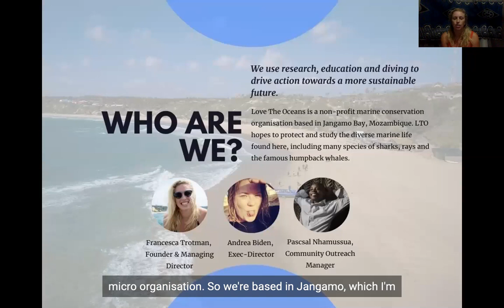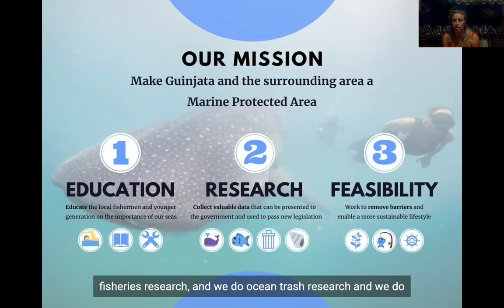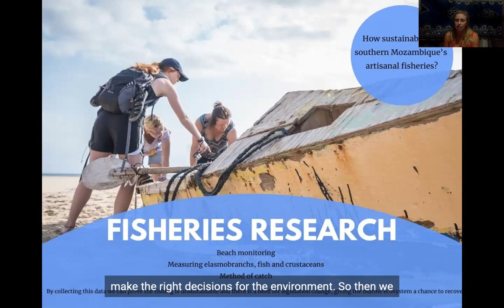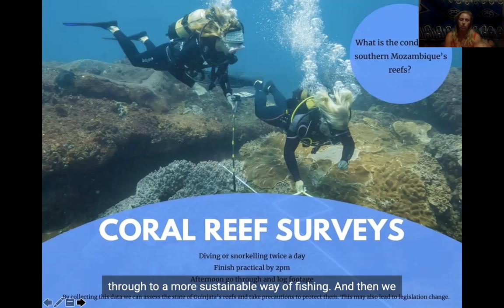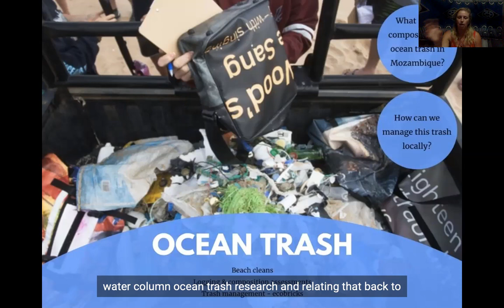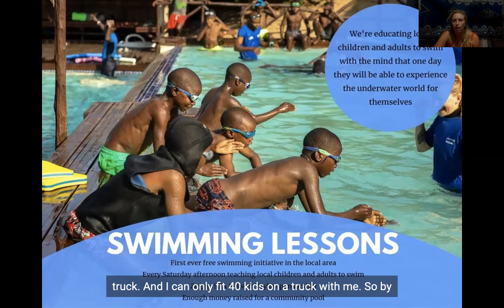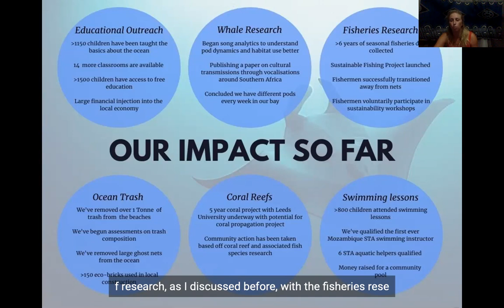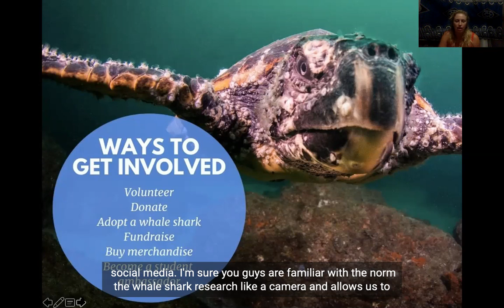BDF 20: Marine Research in Mozambique - Francesca Trotman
Francesca Trotman (she/her)

Learn more about the Bio-Diverse Festival: biodiverseproject.org

Biography:
Francesca Trotman is the managing director and founder of Love The Oceans. With a Masters in Marine Biology she has always had a passion for marine life. An avid diver since the age of 13, Francesca’s main passion has always been sharks, although she is interested in all aspects of marine life. Results orientated, Francesca constantly encourages people to consider conservation in everyday life and take a greener approach to modern living. She oversees the majority of the programs in country and spends most of her time in Mozambique.